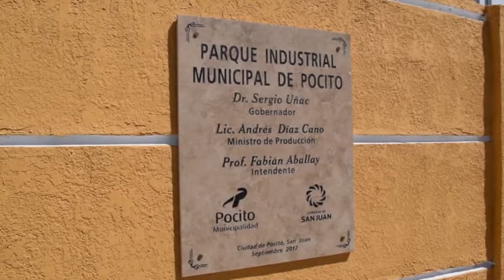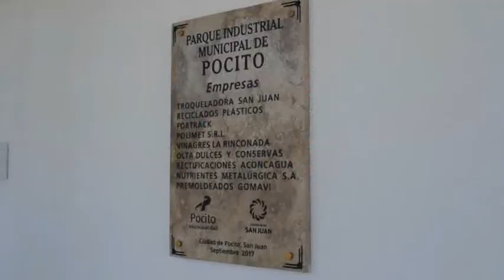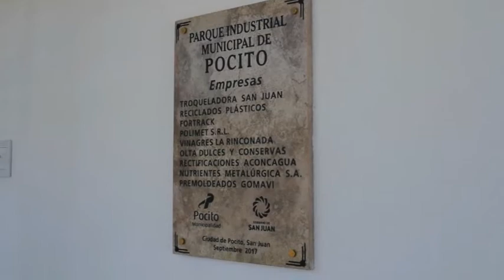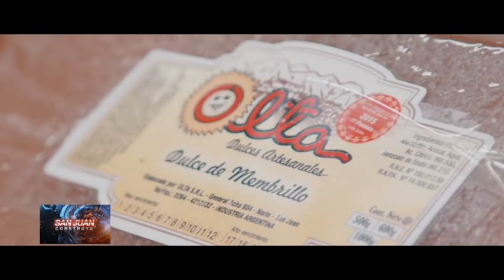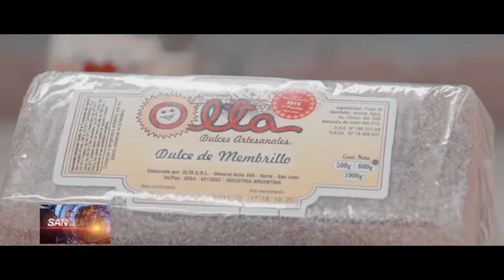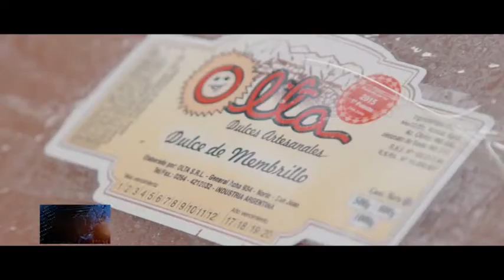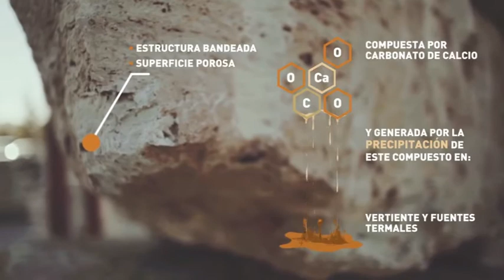SAN JUAN CONSTRUYE 221